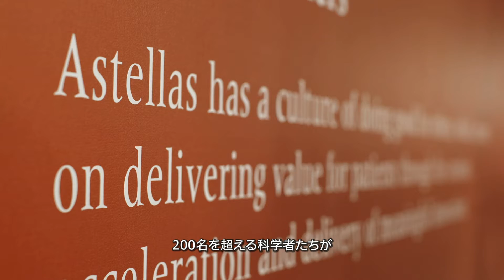アステラス バイオメディカル イノベーションハブ 紹介動画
米国マサチューセッツ州・ボストン地区にあるアステラス バイオメディカル イノベーションハブは、科学の進歩を患者さんの価値に変えるための研究開発拠点です。
世界有数の経験豊富な科学者、パートナー、先駆者たちが協働し、実現性の高い医療、科学、研究分野における治療法の開発に取り組んでいます。
このビデオでは、再生医療やミトコンドリアバイオロジーの分野を追求する、この拠点について紹介します。

アステラス バイオメディカル イノベーションハブの詳細はこちら：